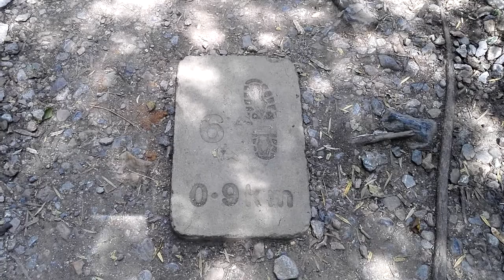Hiking, Sight Seeing and Exploration at Margalla Hills.